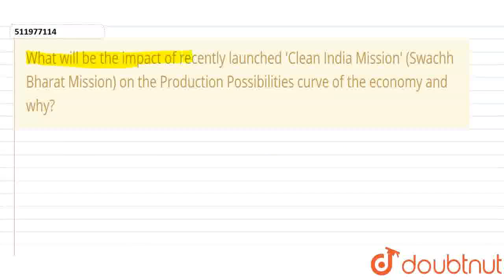What will be the impact of recently launched \'Clean India Mission\' (Swachh Bharat Mission) on ...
What will be the impact of recently launched \'Clean India Mission\' (Swachh Bharat Mission) on the ProductionPossibilities curve of the economy and why?
Class: 12
Subject: ECONOMICS
Chapter: INTRODUCTION TO ECONOMICS
Board:CBSE

👉 Have Any Query? Ask Us.